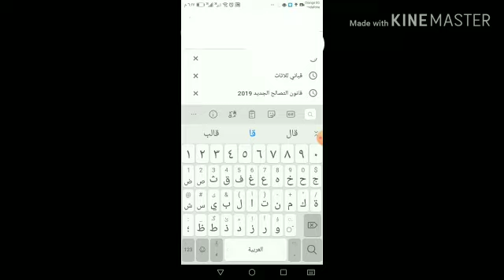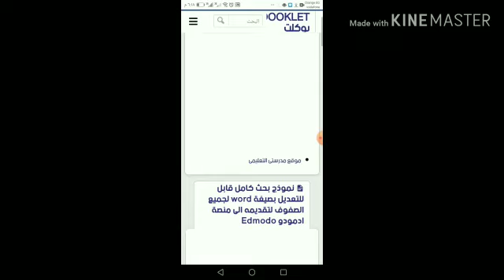خطوات للحصول علي قالب الوزارة لكتابة البحث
خطوات بسيطة للحصول علي قالب الوزارة ومن خلال يتم كتابة البحث وارساله الكترونيا من خلال منصة ادمودو او كتابة البحث يدويا وتسليمه للمدرسه اذا عجبكم الفيديو لا تنسوا الايك والشير حتي نعم الفايدة للجميع